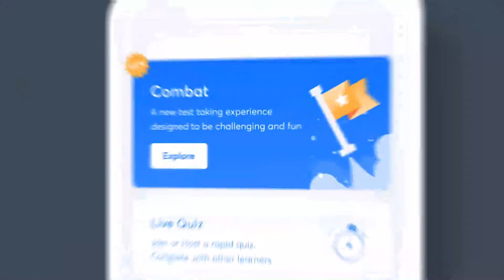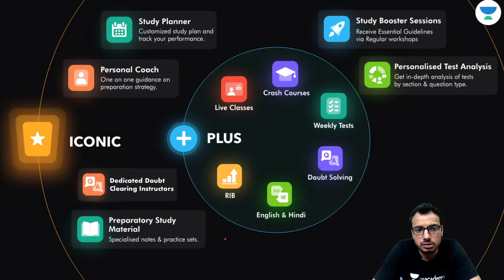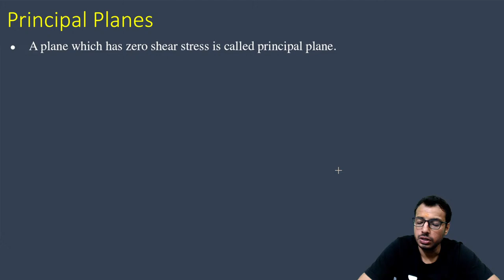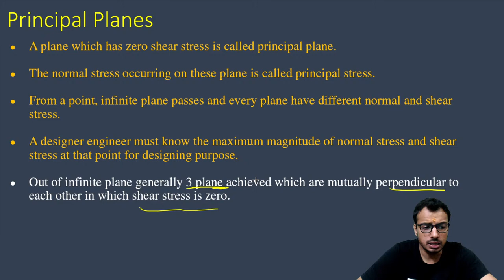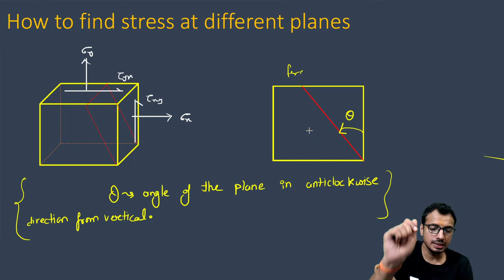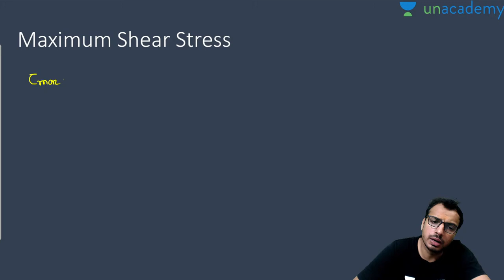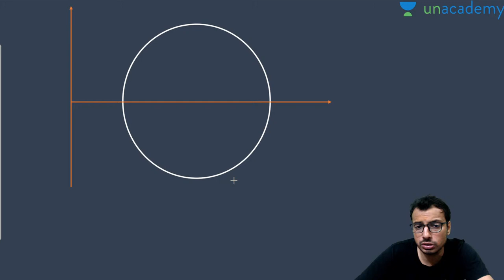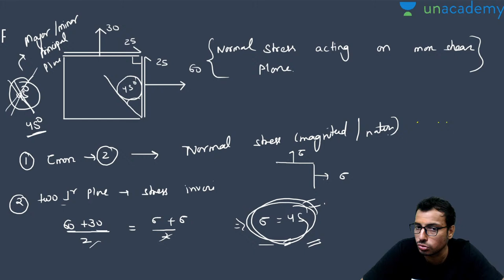L 3 | CH - 3 Principal Stress | Chapter Wise Revision of SOM | GATE 2022 | Pranjul Pandey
This is a "Chapter Wise Revision of SOM" Session wherein we will learn "CH - 3 Principal Stress " for the GATE & ESE Civil Engineering Exam by Pranjul Pandey.

Next Combat Date: 22nd August
Time: 11 am

Pranjul Pandey and other Top Educators take classes on Unacademy App.

Unacademy Subscription Benefits:
1. Learn from your favourite Educator
2. Dedicated DOUBT sessions
3. One Subscription, Unlimited Access
4. Real time interaction with Educators
5. You can ask doubts in live class
6. Limited students
7. Download the videos & watch offline

Get the GATE & ESE Iconic Advantage:
1. Personal Coach
2. Study Planner & Bi-weekly Reviews
3. Dedicated Doubt Clearing Space
4. Personalized Test Analysis
5. Study Booster Sessions
6. Preparatory Study Material
7. All the Unacademy Subscription Benefits